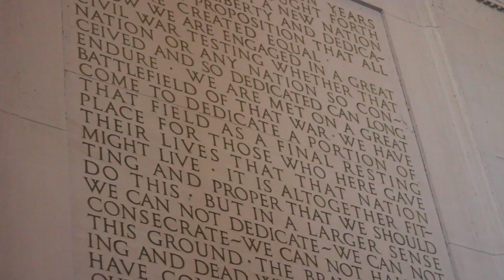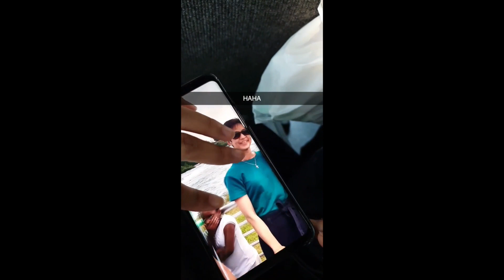east coast road trip 🚘 USA travel diary (Ep. 2)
hi idk if i like this edit lol this is why i take forever to edit i'm too picky but I really want to finish this usa/canada travel series 😩(soz for bad audio too) anyways, enjoy this USA east coast road trip video! We travelled by a tour bus from:
- Philadelphia
- Washington DC
- Corning
- Niagara Falls